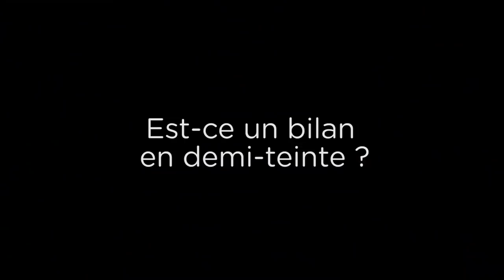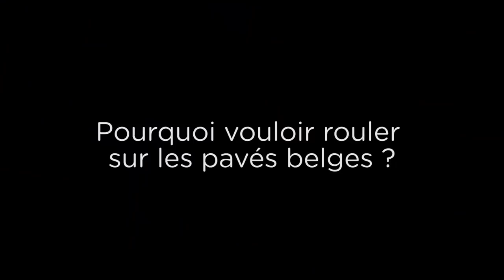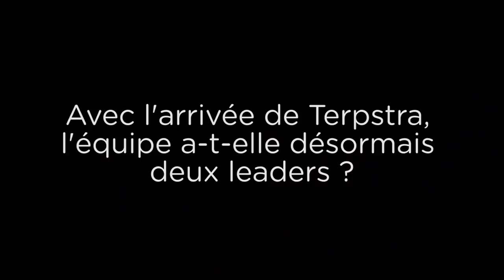[La grosse interview] Lilian Calmejane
Lilian Calmejane se confie dans une interview exclusive sur ses ambitions pour la saison à venir.